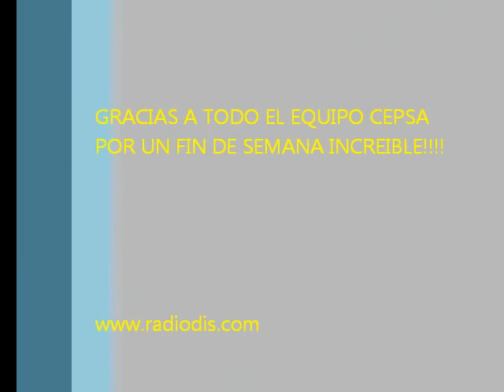Antonio Albacete lanza el casco en la "Super 7"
Antonio Albacete cuando lanzó el caso al público de la curva "super 7" en el Circuito del Jarama.